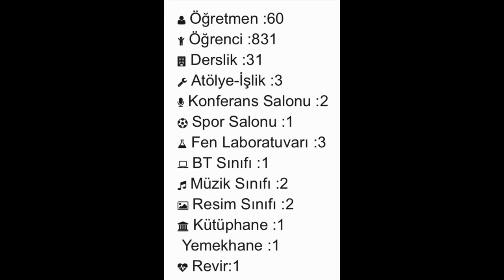Pertevniyal Lisesi Nasıl Bir Okul? | Pertevniyal Lisesi Tanıtım Filmi | Lise Tanıtım Videoları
Lise tanıtım videoları serimizde sırada İstanbul Pertevniyal Lisesi var. Pertevniyal lisesinde okumak nasıl bir duygu? Nasıl bir okul? Taban puanı, yüzdelik dilimi, hazırlık var mı? konumu, ulaşımı, tarihi ve akademik başarılarından, sosyal imkanlarına kadar tam bir okul tanıtım filmi. Pertevniyal Lisesi hakkında merak ettiğiniz tüm bilgiler bu videoda.

Merhaba ben LGS koçu Fatih Olfaz. Kanalımda rehberlik, koçluk ve motivasyon adına içerikler üretiyorum. Ayrıca tüm Türkiye'ye online öğrenci eğitim ve sınav danışmanı olarak hizmet veriyorum.